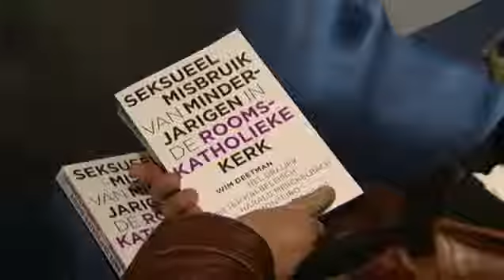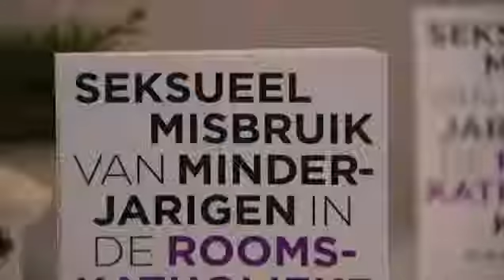Skandal Kirche Geistliche missbrauchten bis zu 20 000 Kinder Tagesschau 16 12 2011